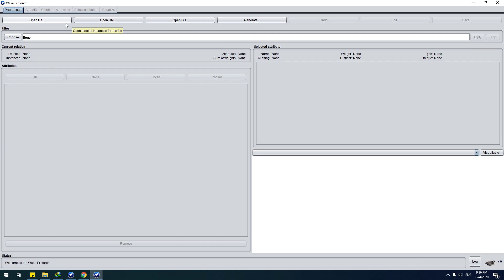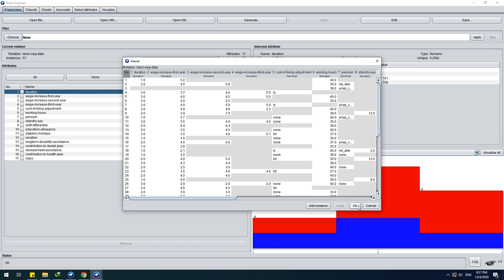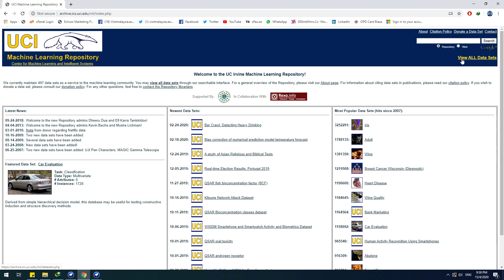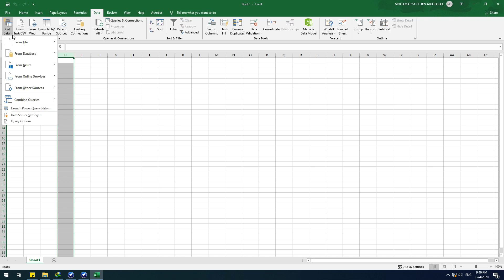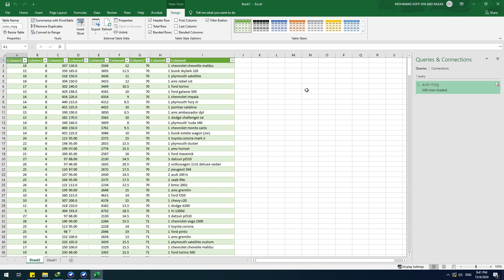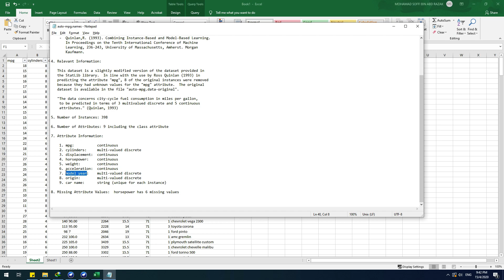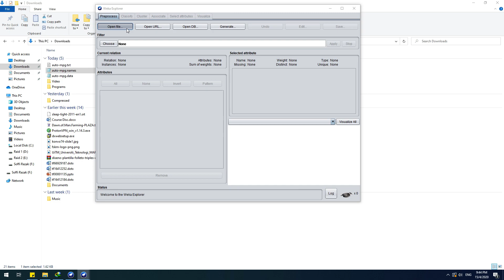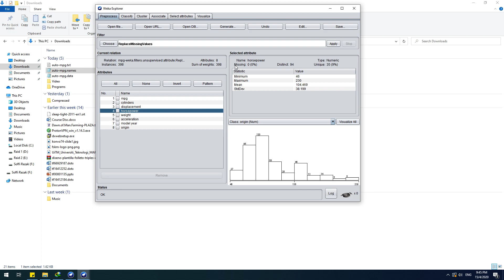Data Cleaning Using Weka Part 1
Weka Tutorial for data cleaning part focus on missing value